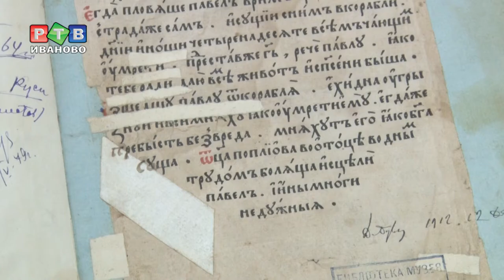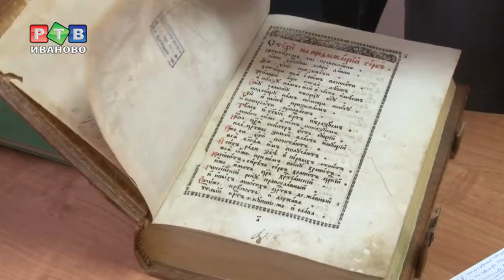Школьники могут увидеть древние письмена